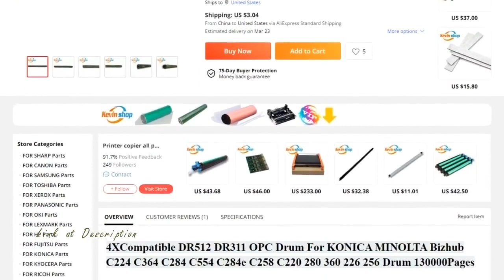4XCompatible DR512 DR311 OPC Drum For KONICA MINOLTA Bizhub C224 C364 C284 C554 C284e C258 C220 280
Cheap OPC Drum, Buy Quality Computer &amp; Office Directly from China Suppliers:4XCompatible DR512 DR311 OPC Drum For KONICA MINOLTA Bizhub C224 C364 C284 C554 C284e C258 C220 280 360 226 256 Drum 130000Pages